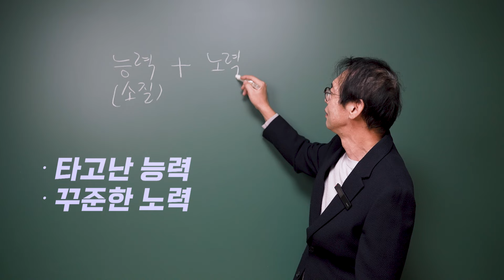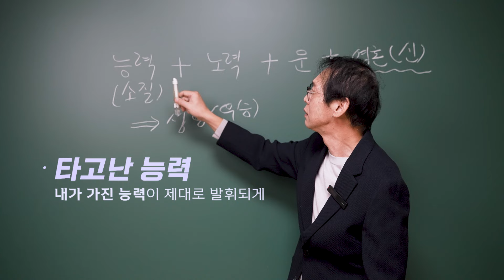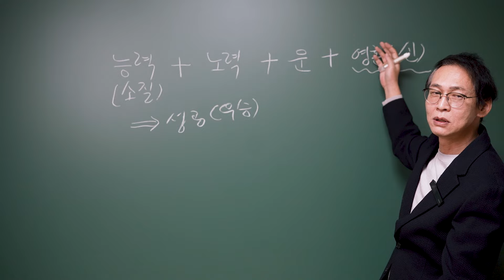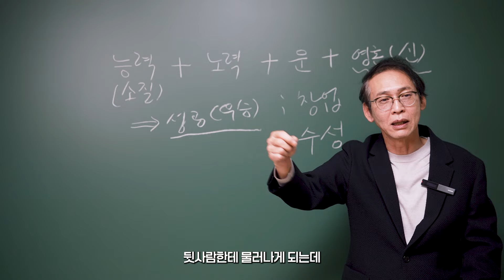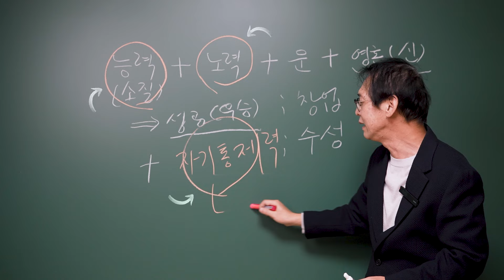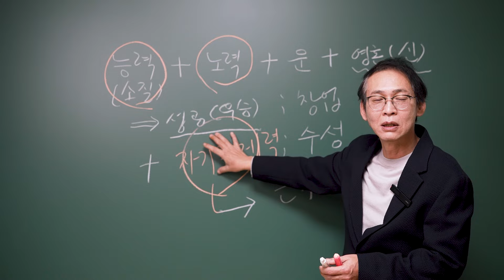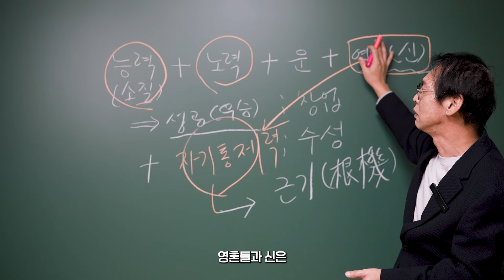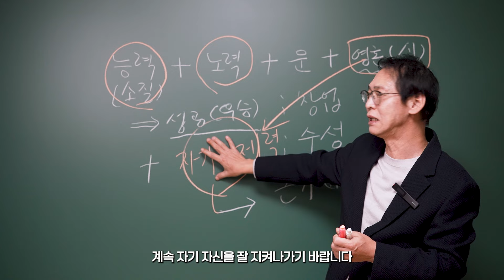페이커｜정상을 지키는 비결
지공선사TV는 불교의 지혜로 사주와 운명을 해석하고 인생의 길을 찾습니다.
깊이 있는 불교 가르침과 사주분석을 통해 마음의 평화와 명확한 해답을 제시하는 채널입니다

[부처님이 알려주신 지혜]